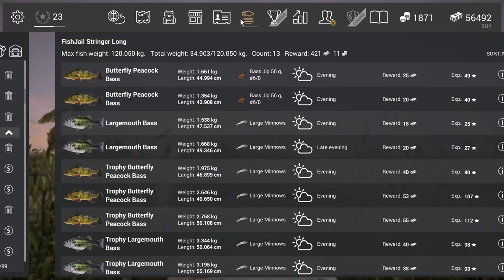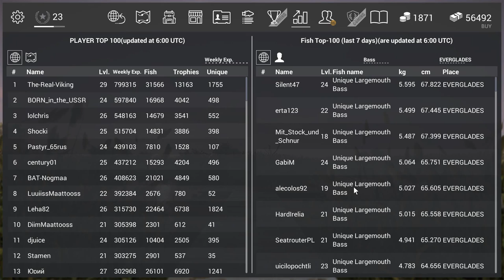Fishing Planet Game, Guide How To Catch The Unique Largemouth Bass In Florida Bobber 0.3.0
Cloudy 6-7 Pm